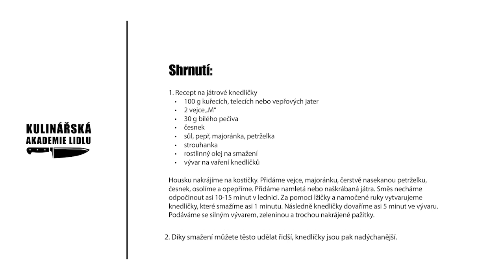Játrové knedlíčky - Roman Paulus - Kulinářská Akademie Lidlu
Kdo z nás by neměl rád hovězí vývar podávaný s tradičními játrovými knedlíčky. Játrové knedlíčky se dají připravovat různými způsoby. Vyzkoušejte tentokrát tradiční rakouský recept, ve kterém se knedlíčky nejprve osmahnou, díky čemuž zůstanou nadýchané, a až poté uvaří. Podívejte se na naše video, ve kterém Vám Roman Paulus ukáže, jak na to.

Recept na játrové knedlíčky:
100 g kuřecích, telecích nebo vepřových jater
2 vejce „M“
30 g bílého pečiva
česnek
sůl, pepř, majoránka, petrželka
strouhanka
rostlinný olej na smažení
vývar na vaření knedlíčků
Housku nakrájíme na kostičky. Přidáme vejce, majoránku, čerstvě nasekanou petrželku, česnek, osolíme a opepříme. Přidáme namletá nebo naškrábaná játra. Směs necháme odpočinout asi 10-15 minut v lednici. Za pomoci lžičky a namočené ruky vytvarujeme knedlíčky, které smažíme asi 1 minutu. Následně knedlíčky dovaříme asi 5 minut ve vývaru. Podáváme se silným vývarem, zeleninou a trochou nakrájené pažitky.